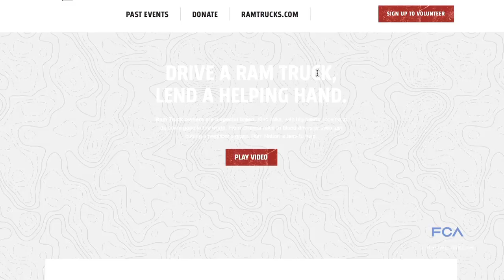Ram Nation Taps Truck Owners to Help Others in Need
Ram Truck President & CEO Bob Hegbloom talks about the brand's launch of Ram Nation, a grassroots volunteer corps of Ram owners and like-minded people willing to mobilize and lend a helping hand in disaster relief as well as community service initiatives.